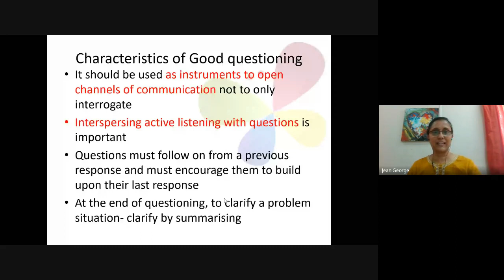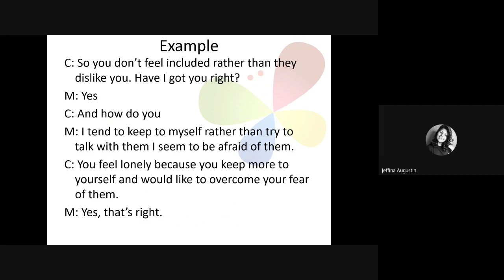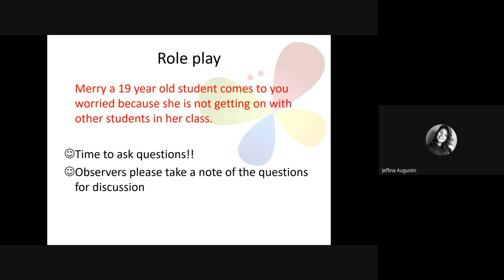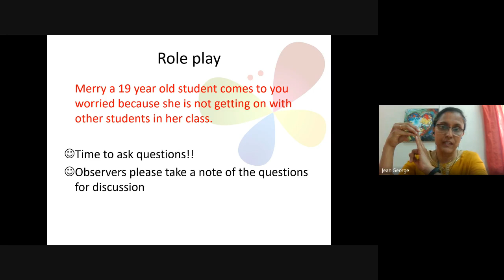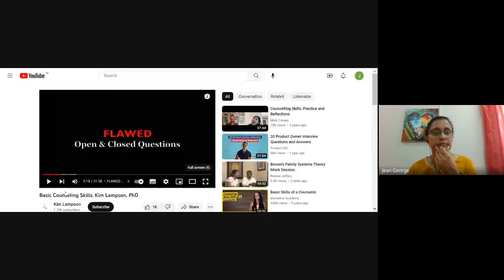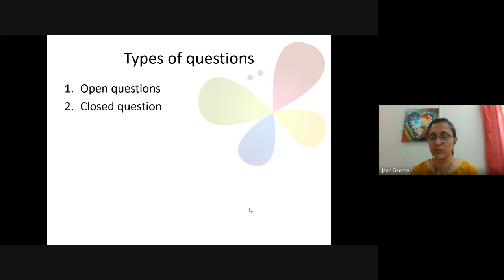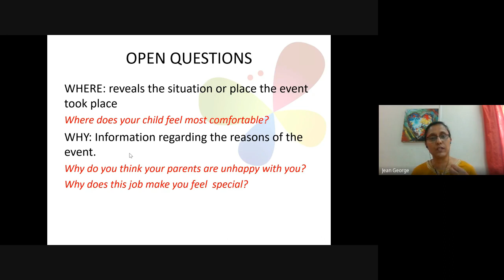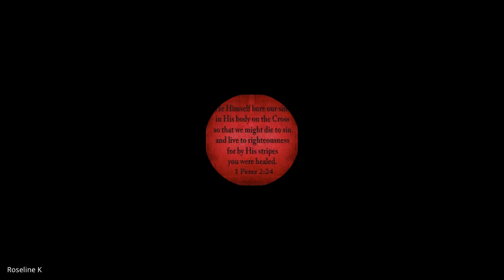Christian Counseling | Lecture 16 :BC210-CC-20230316